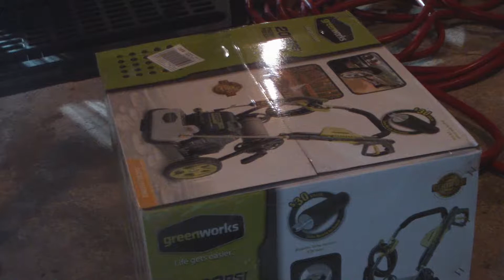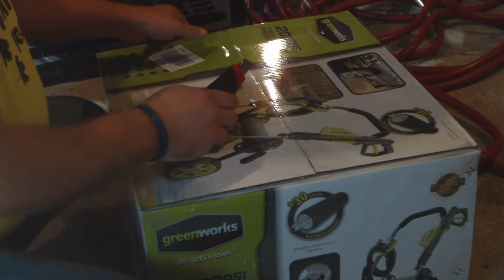GreenWorks 2000 PSI Electric Power Washer Unboxing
Today, I decided to finally unbox the power washer that the woman got for me.  The day was filled with joy.

Greenworks 2000-PSI Electric Pressure Washer newer model